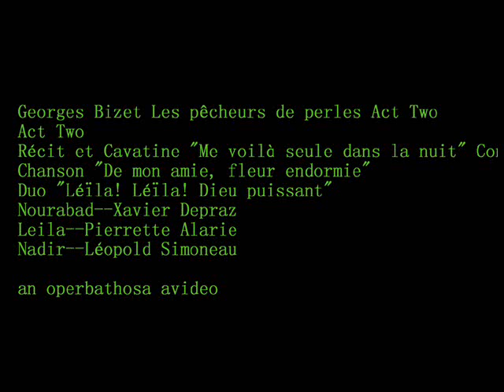G.Bizet The Pearl Fishers Pt7 A2 Pierrette Alarie, Léopold Simoneau "Me voilà seule dans"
G.Bizet The Pearl Fishers Pt7 A2 Pierrette Alarie, Léopold Simoneau "Me voilà seule dans..De mon

amie..Léïla!"

Georges Bizet Les pêcheurs de perles Act Two
Act Two
Récit et Cavatine "Me voilà seule dans la nuit" Cont'd
Chanson "De mon amie, fleur endormie"
Duo "Léïla! Léïla! Dieu puissant"
Nourabad--Xavier Depraz
Leila--Pierrette Alarie
Nadir--Léopold Simoneau

an operbathosa avideo

Role : Léïla, a priestess of Brahma
Voice Part : soprano
Fach : lyric soprano
Range : D4 to C6.
Tessitura : G#/Ab4 to A6

Role : Nadir, a fisherman
Voice Part : tenor
Fach : lyric tenor
Range : F3 to B5.
Tessitura : A4 to G4

Georges Bizet Les pêcheurs de perles (The Pearl Fishers) 1953
Leila--Pierrette Alarie
Nadir--Léopold Simoneau
Zurga--René Bianco
Nourabad--Xavier Depraz
Elisabeth Brasseur
Orchestre des Concerts Lamoureux/Jean Fournet 1953

Pierrette Alarie (Soprano)

Born: November 9, 1921 - Montreal, Canada

The Canadaian soprano and teacher, Pierrette Alarie, is the daughter of Sylva Alarie, a Montreal choirmaster, cellist and conductor, and Amanda Plante, a singer and actress who went on to play the mother in the popular television series, The Plouffe Family. Pierrette made her acting debut on radio at the age of 14 then began to sing regularly for the Montreal operetta company, the Variétés lyriques. She was already well-known in Quebec by the time she met Léopold Simoneau at the studio of Salvator Issaurel. In 1943, she won a scholarship to study with Elisabeth Schumann at Phildelphia's Curtis Institute. Two years later Alarie won the "Metropolitan Auditions of the Air".

Pierrette Alarie made her Metropolitan Opera in New York debut in December 1945 as Oscar in Verdi's Un Ballo in Maschera conducted by Bruno Walter. She spent three years with the company (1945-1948) [26 performances, 4 works], singing roles such as Olympia in The Tales of Hoffmann and serving as understudy for Lily Pons Maschera. She moved to Paris in 1949 to make her debut at the Opéra Comique as Lakmé . For the next five years she distinguished herself in such roles as Lucia, Rosina and Olympia.

Pierrette Alarie's reputation continued to grow following appearances at the Aix-en-Provence, Edinburgh, Glyndebourne,Vienna, Munich and Salzburg Festivals. Despite her heavy European schedule, she returned often to work in Canada and the USA. Her many appearances for CBC radio and television included Charles Gounod's Mireille, the North American premiere of Francis Poulenc's La Voix humaine, and Offenbach's La Vie Parisienne.

A couple of years after her retirement from performing in 1970, Pierrette Alarie and her family moved to San Francisco where she taught and staged opera. After her years working with Opera Piccola in Victoria she became an accomplished visual artist and now devotes much of her time to community work.

Pierrette Alarie's recordings, both solo and with her husband, assure a permanent legacy. Those made with Léopold Simoneau testify to a personal and artistic relationship that has been properly described as "the perfect vocal marriage."